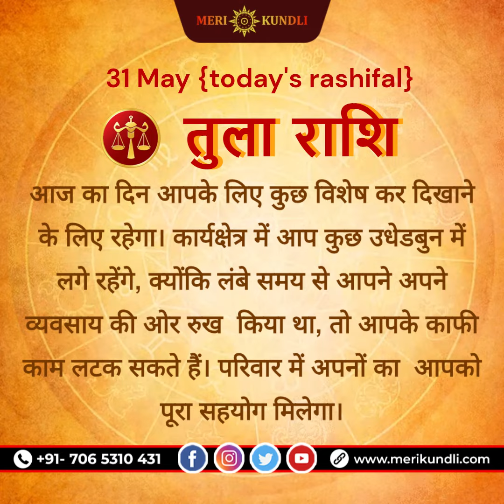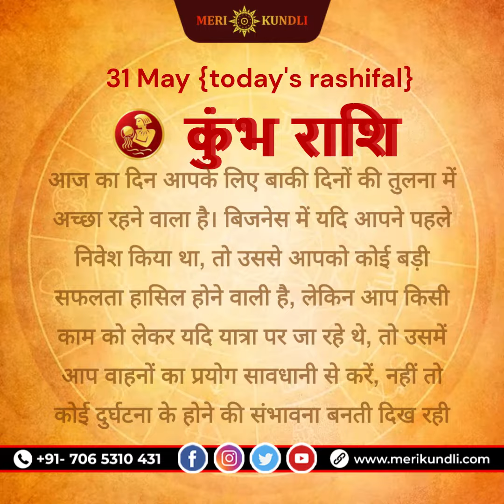इन पांच राशि के लोगों के लिए मई का आखिरी दिन रहेगा शानदार, मिल सकते हैं अच्छे अवसर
नमस्ते दोस्तों, आपका स्वागत है हमारे चैनल पर!

इस वीडियो में हम विस्तार से बात करेंगे और आपको आने वाले समय के लिए बेहतर तैयारी करने के लिए उपयुक्त सलाह और संदेश प्रदान करेंगे। तो इसे मिस न करें और हमारे साथ जुड़ें। धन्यवाद।

Best Astrologer in India,Best Astrologer in Delhi,Astrology Videos,Astrology solutions,Daily Horoscope,Janm Kundali,Bhavishya,मेष राशि,वृष राशि,मिथुन राशि,कर्क राशि,सिंह राशि,कन्या राशि,तुला राशि,वॄश्चिक राशि,धनु राशि,मकर राशि,कुम्भ राशि,मीन राशि
Aaj ka rashifal,TODAY RASHIFAL,Horoscope Today